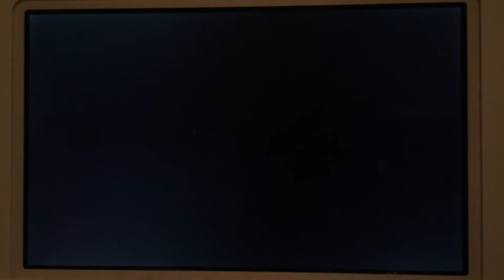Story Of Seasons Trio Of Towns Holly is crawling!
Hey y’all I do apologize for the lack of videos— it’s currently crunch time for my school— I can’t play as much— Winter Break will be more videos no worries!

Wow! Awake at last...

Wait a minute... where is Ford?!

Wha?! Holly is... already crawling?! HEEEEEEEEE!!! She is such a sweetie pie and a cutie!

Holly looks just like Ford... ❤️ Just she is so precious! I simply love her energy and cute eyes!

Heh... that’s what I would say haha!

Any negative comments will be reported and deleted.